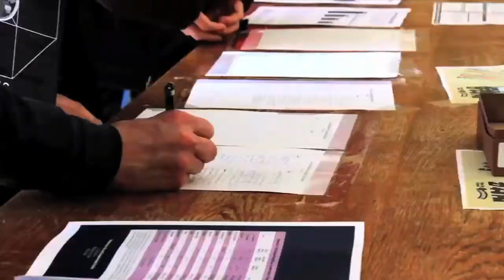Money Creation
Speaker: Benjamin Braaten | At THE GUND INSTITUTE, we're responding to recent events in NYC by applying our science to develop real SOLUTIONS for many of the grievances raised by the protesters occupying Wall St. We seek to shift from a focus on growth at all costs to a focus on quality of life and fair distribution of wealth and of power. THE PEOPLE ARE READY for a new economics. It's time to open up the toolbox and rework the rules of the system together.
Come LEARN, SHARE, and become EMPOWERED to create change.
Cinematography by Hillary Archer, Sasha Bridger & Jon Erickson Jr.
Edited by Hillary Archer | Produced by Gund Institute